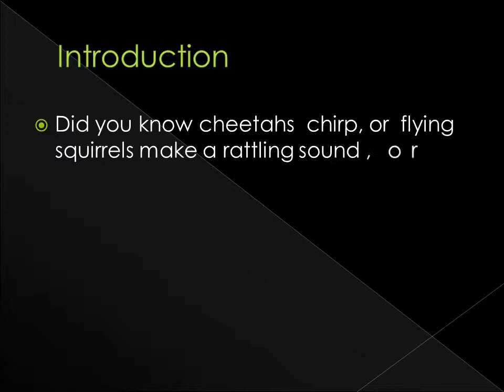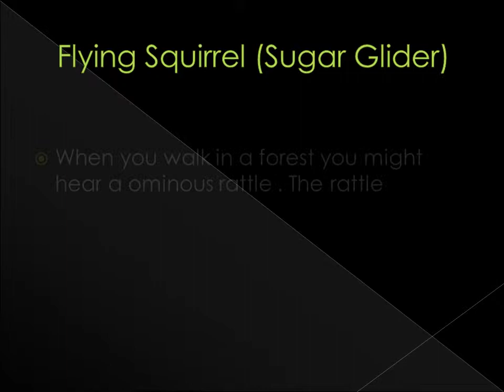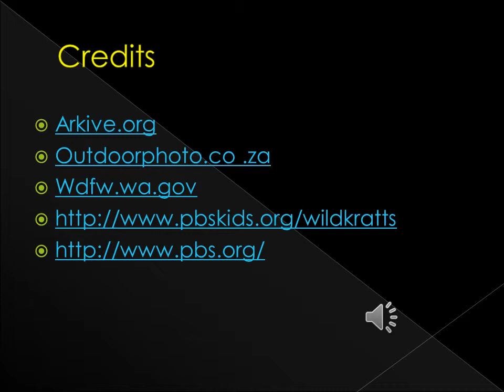4th 5th multimedia